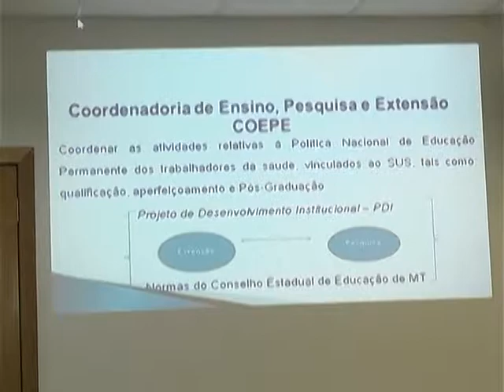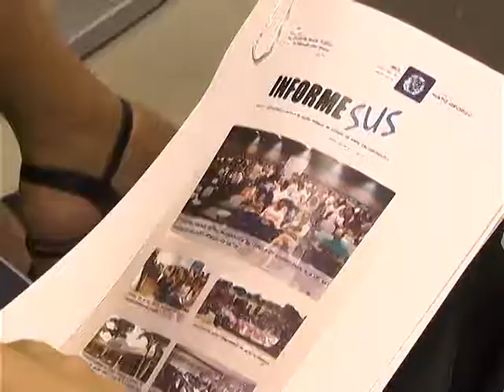Reunião da Comissão de Saúde 06.06.2017